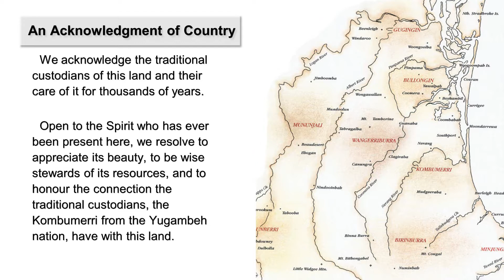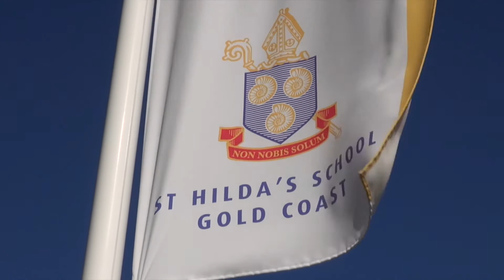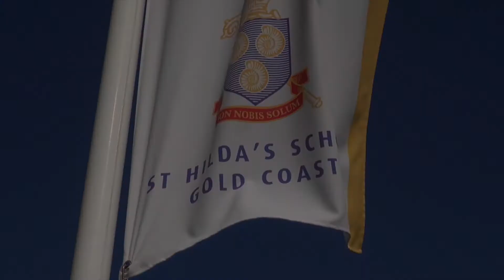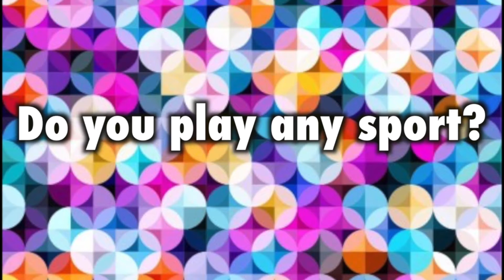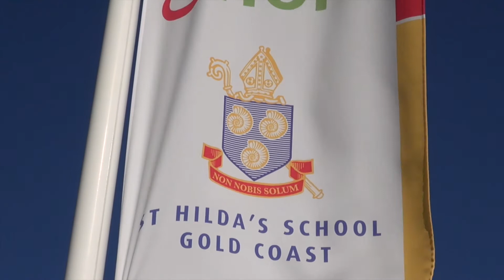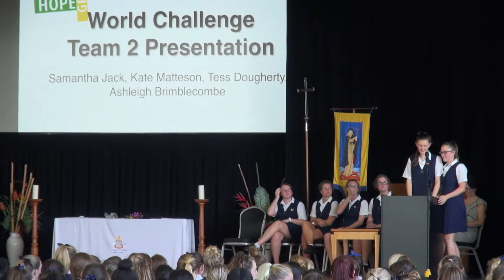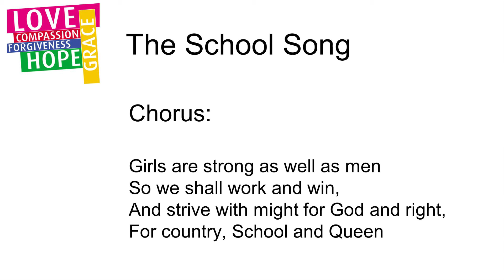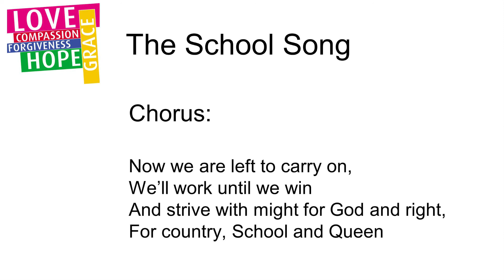St Hilda's Assembly - February 22, 2016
St Hilda's Middle/Senior Assembly including Sports Captain Policy Speech (Lucy Coleman), Head of School Address (Mr Peter Crawley), SCR Badge Presentation, Boarder/Day Girl Badge Presentation, World Challenge Presentation, Visual Cultures Presentation and Amnesty International.